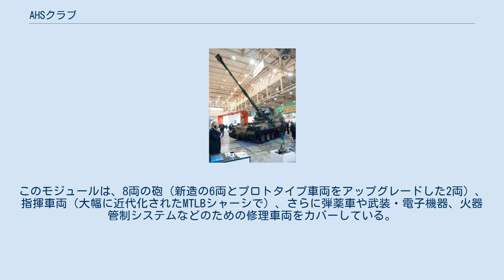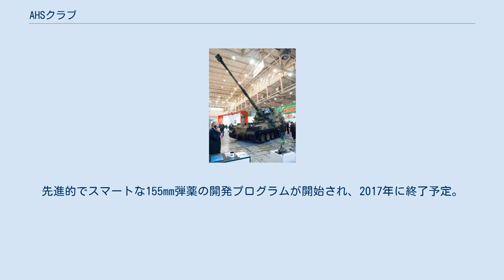AHSクラブ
AHSクラブ（ポーランド語で蟹の意味）は、ポーランドのスタロヴァ・ヴォラ製鉄所が設計した155mm NATO互換の自走式榴弾砲である。
韓国製K9の車体に、52口径砲のイギリス製AS-90M砲塔とWBエレクトロニクスの「トパーズ」火器管制システムを組み合わせたものである。
2011年版はUPGの車体とネクスター・システムズ製の砲身を採用。
2016年生産分はK9の車体とラインメタルの砲身を使用。
2016年現在、ポーランド陸軍向けに120両のクラブのフルレート生産が開始され、16両が完成し、2024年までに納入完了予定である。
 この砲は「レジーナ」という研究フレームワークの中で開発された。
プログラムの目標は、ポーランド軍用に師団レベルのアセットとして機能する155mm（6と1/8インチ）長距離砲を作ることであった。
完成車両のライセンスの購入ではなく、現代的なL/52砲と砲塔のライセンスのみを購入し、国産車体への搭載が決定された。
 1997年には自走砲部品（砲とともに完全な砲塔）のコンテストが発表された。
イギリス製AS-90Mが優勝し（競争相手はPzH-2000）、1999年にはその技術がスタロヴァ・ヴォラ製鉄所に移転された。
シャーシUPG-NGは、ポーランドのグリヴィツェにあるOBRUMがSPG-1M（ソ連のMT-Sトラクターから開発）の車体をベースに、PT-91戦車と共通の部品を用いて開発したもの。
最初のプロトタイプは2001年に、2番目は翌年に完成した。
最初の2例の榴弾砲（試作品）には、BAEシステムズ製の砲塔システムが搭載された。
2008年に最初の部隊の完成が計画されていたが、プログラムは財政上の理由から遅れ、ポーランド軍は部隊モジュールの最初の導入バッチを2008年にのみ注文し、2012年に完成。
このモジュールは、8両の砲（新造の6両とプロトタイプ車両をアップグレードした2両）、指揮車両（大幅に近代化されたMTLBシャーシで）、さらに弾薬車や武装・電子機器、火器管制システムなどのための修理車両をカバーしている。
 初期のものやシリーズ品では、イギリス製のオリジナル砲がネクスター製に置き換えられている。
そのメーカーから供給された砲の試射が年末まで毎月、行われた（8月10日には、兵器視察団と空軍ミサイル・砲兵隊本部代表者の立会いのもと、3門目の砲の試射が行われた）。
これらは、スタロヴァ・ヴォラ製鉄所のWITU（兵器軍事技術研究所）のダイナミックトライアルセンターで実施された。
2011年7月29日、第3の完全なクラブ（WBエレクトロニクスが開発した新造の車載電子装置も搭載）の最初の発射が行われた。
砲の集中などがテストされた。
2012年時点で、2つのプロトタイプと8つの初期ユニット（それぞれ4両を持つ2砲兵隊）がスタロヴァ・ヴォラ製鉄所によって製造された。
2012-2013年には、砲指揮モジュール「レジーナ」の一部として、ポーランド軍により実施された試験に8つの新しい例が使用された。
 2014年12月17日、ついにポーランド国防省は韓国のサムスンウィンテック（現在のハンファテックウィン）との間で、K9の車体120台を購入する3億2,000万ドル相当の取引を発表した。
最初の24台は2017年に納入され、96台は2018年から2024年にかけてポーランドでライセンス生産されることになっている。
ポーランドは、同じ起源のトルコ製T-155フィルティナの車体も評価した。
初期生産の榴弾砲8両に使用されたPT-91からS-12Uエンジンと他の部品（主車輪のようなもの）を搭載した、BUMAR製のオリジナルのポーランド産OBRUMのUPG-NGシャーシは、構造に亀裂が入ったために放棄され、S-12Uエンジンの生産は中止された。
 最初のK9車体は、2015年6月にテストと統合のためにポーランドに出荷された。
プロトタイプは2015年8月24日に公開された。
2015年10月、型式承認試験を通過した。
型式試験は2016年4月に無事終了し、連続生産が可能になった。
2016年4月7日、国防省とメーカーは研究開発段階を終了した。
2016年4月28日、ポーランド首相がスタロヴァ・ヴォラに訪問中に、最初の2つの連続生産例がポーランド軍に引き渡された。
それらはトルンの砲訓練センターで8つの初期生産例に加わった。
また、戦闘ユニット用の運用基準を詳しく調べるために使用された...